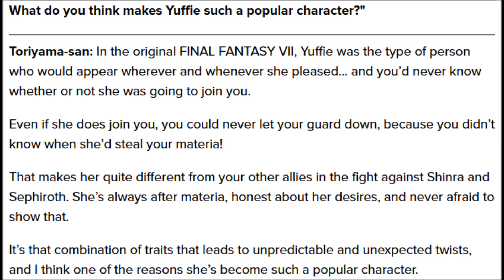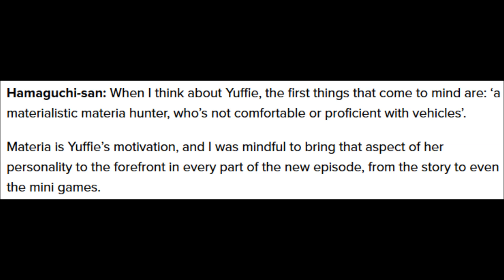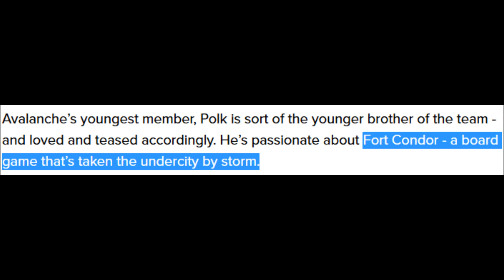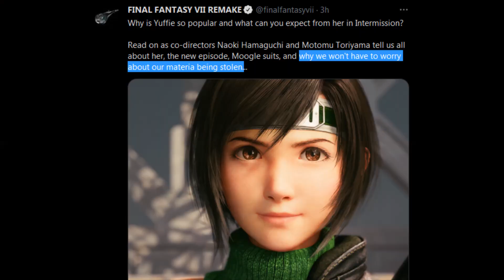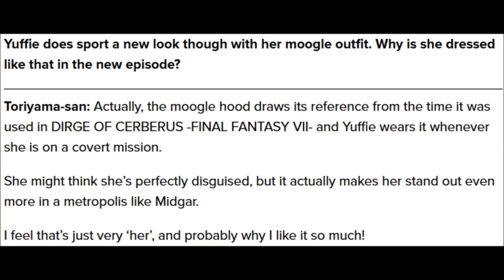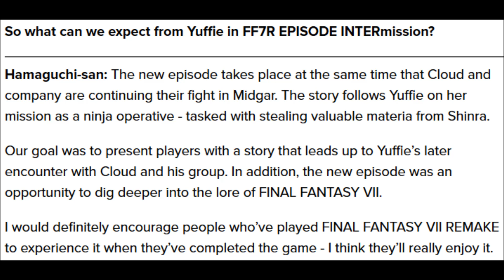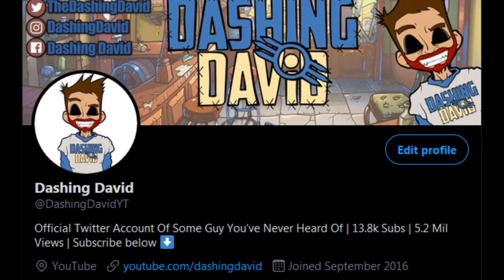FF7 Remake Intergrade - Yuffie DLC Info, Stealing Materia, Mini Games & More!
Today we look at a brief interview with co-director's Naoki Hamaguchi & Motomu Toriyama about Final Fantasy VII Remake Intergrade/Intermission. They discuss Yuffie, mini gamnes, stealing materia & more.

FINAL FANTASY VII REMAKE INTERGRADE devs talk Yuffie Kisaragi